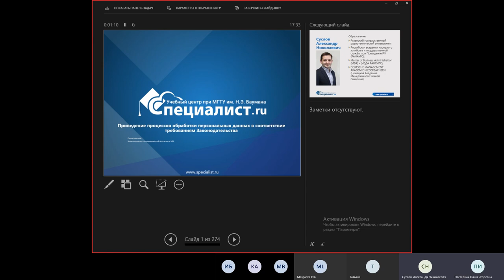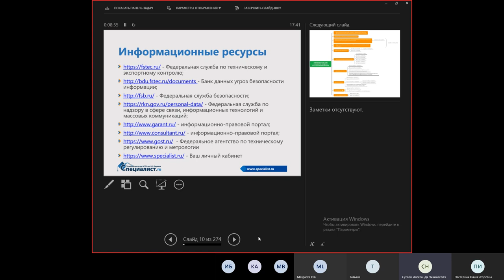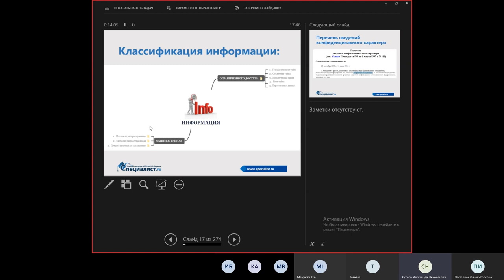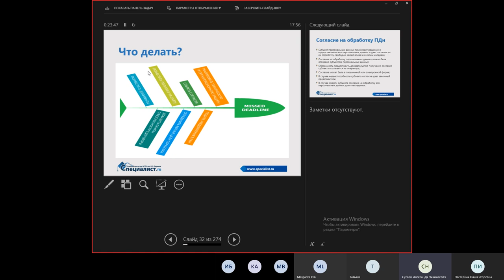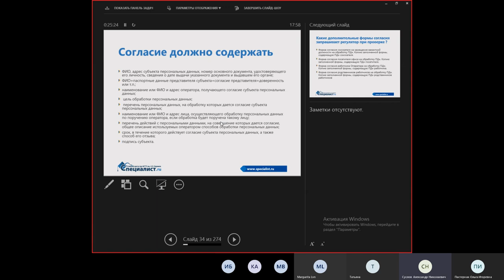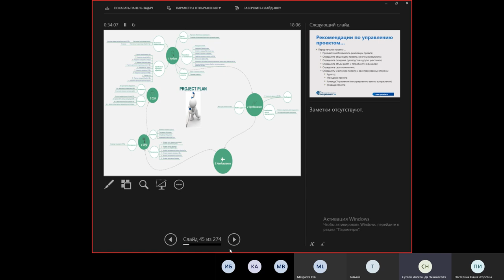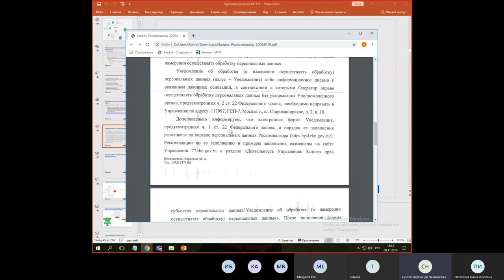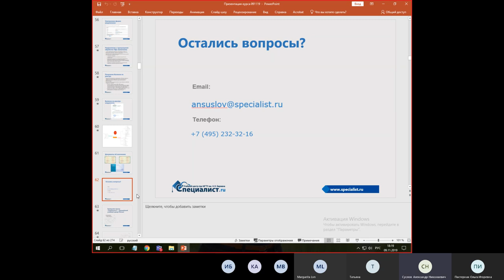Обработка персональных данных в соответствии с требованиями законодательства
Безопасность персональных данных обеспечивается и регулируется федеральным законом N 152-ФЗ «О персональных данных». Информация в руках мошенника превращается в орудие преступления, в руках инсайдера — в товар для продажи конкуренту. Чтобы обезопасить персональные данные, необходимы знания нормативно-правовой базы.

О практике защиты безопасных данных в соответствии требованиям законодательства пойдет речь на бесплатном семинаре учебного центра "Специалист" при МГТУ имени Баумана.

Приглашаем вас на курс "Построение системы безопасности персональных данных в организации"